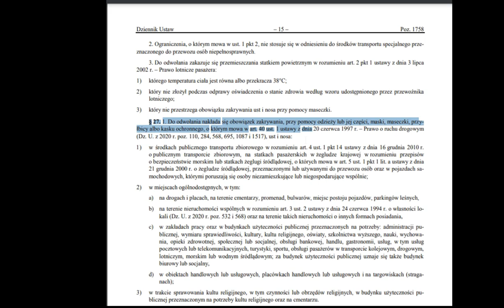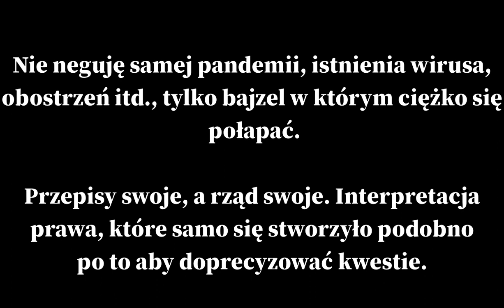Jazda rowerem, a obowiązek masek? Wypowiedź Ministra Zdrowia vs rozporządzenie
Wirus istnieje, pandemia jest faktem i ludzie chorują na prawdę.
Czymś innym jest natomiast tworzone prawo na czas pandemii i jego interpretacja, gdzie wypowiedź zdrowia nie jest zgodna z treścią rozporządzenia.
0:01 Pytanie na temat jazdy rowerem w masce
0:27 Odpowiedź ministra
2:06 Maski, a bulwary
2:25 Rozporządzenie
2:42 Fragment rozporządzenia odnoszący się do uprawiania sportu

Wypowiedź zarejestrowana podczas konferencji Ministra Zdrowia i Premiera w dniu 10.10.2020.